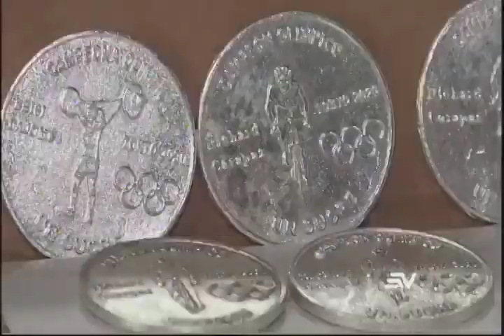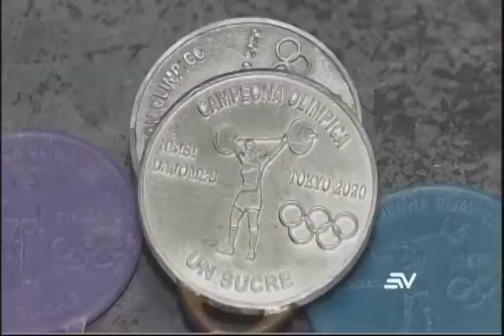Monedas conmemorativas para Richard Carapaz y Neisi Dajomes por su triunfo en Tokyo 2020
Monedas de un sucre elaborada por un maestro artesano de Cuenca por encargo de la Asociación Numismática del Azuay